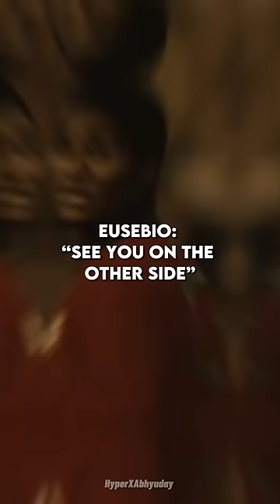Football legend’s last words 😔